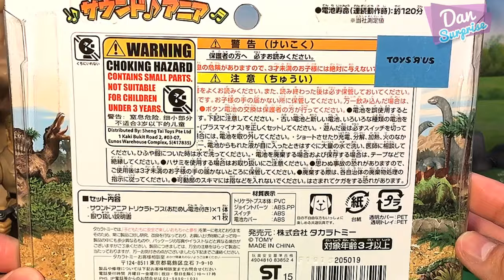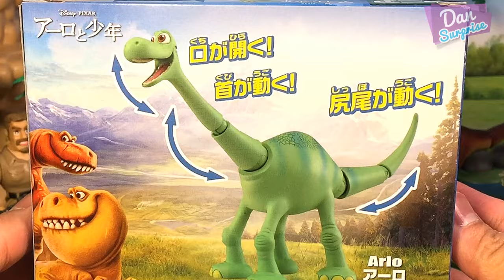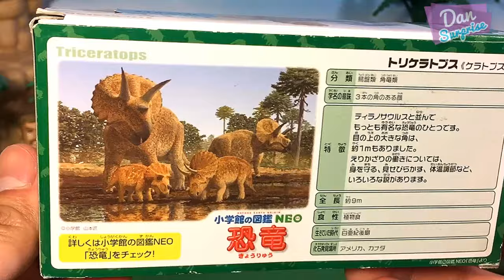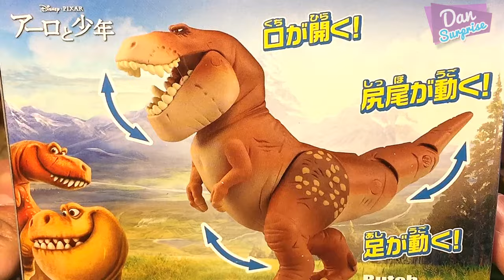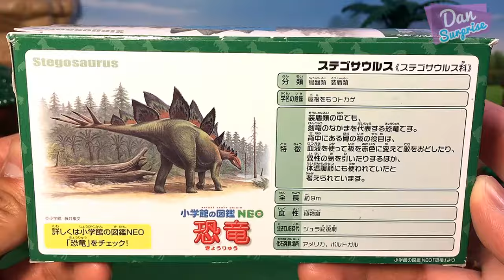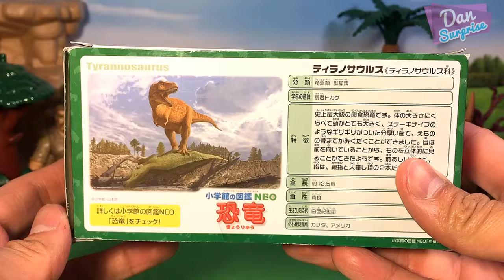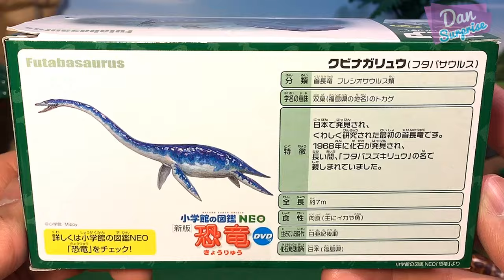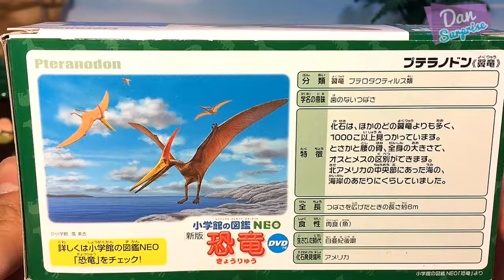12 Takara Tomy Dinosaurs - T-Rex, Triceratops, Brachiosaurus, Stegosaurus, Pteranodon, Apatosaurus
12 Takara Tomy Dinosaurs - T-Rex, Triceratops, Brachiosaurus, Stegosaurus, Pteranodon, Apatosaurus, Velociraptor, Futabasaurus, Dimetrodon, and more.